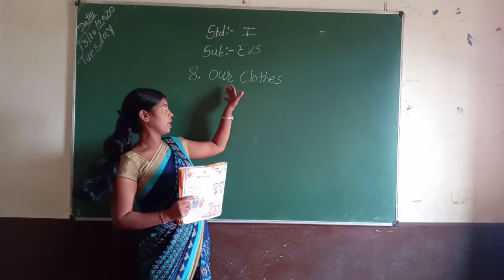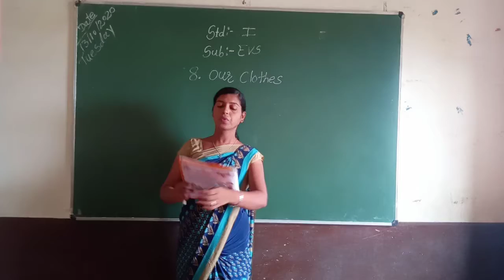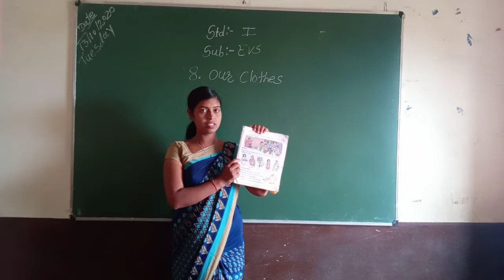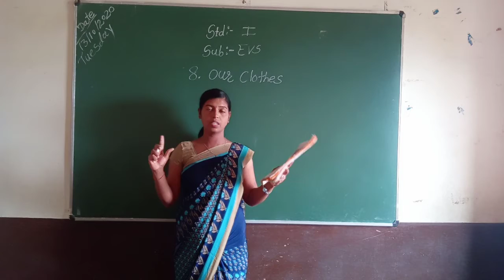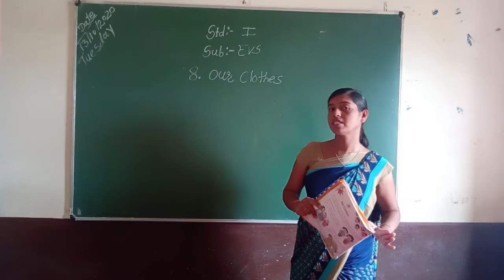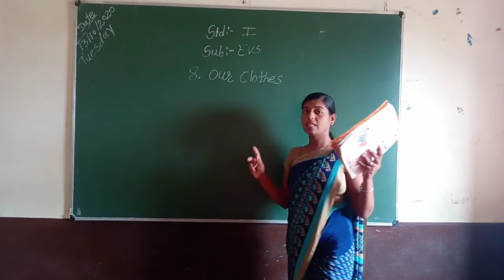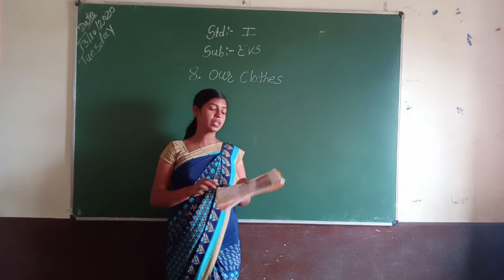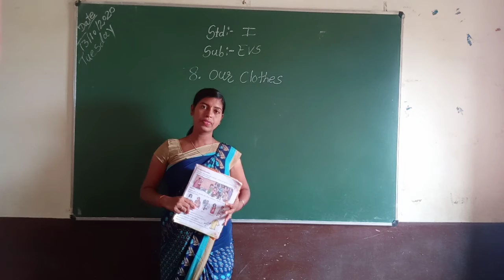Std2nd Sub:- EVS